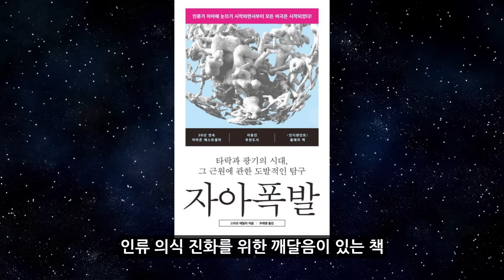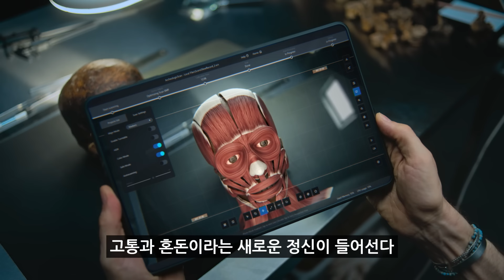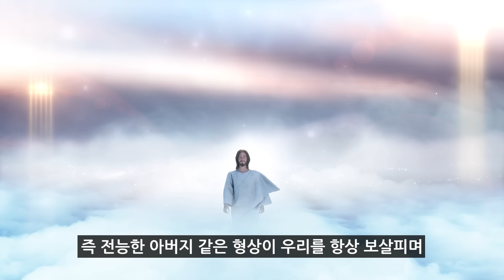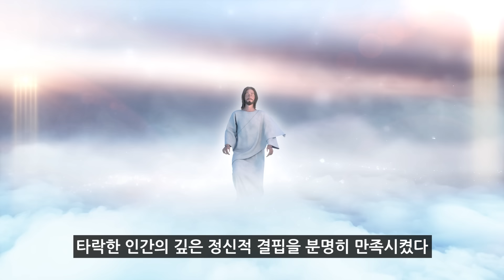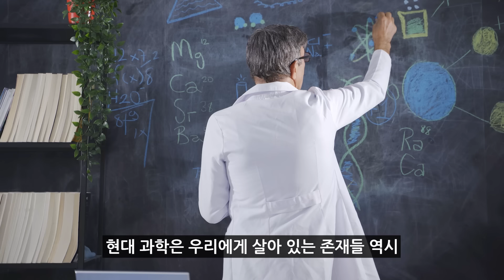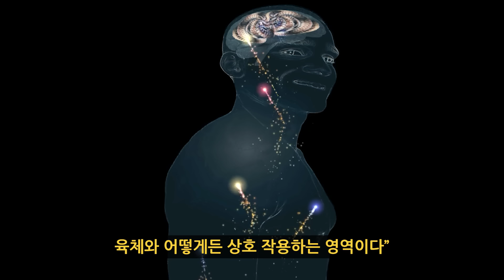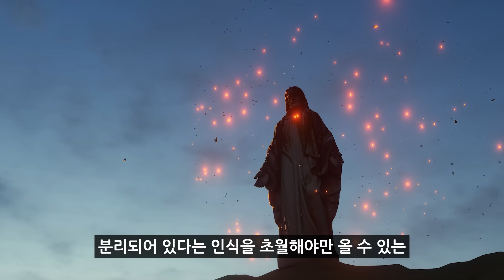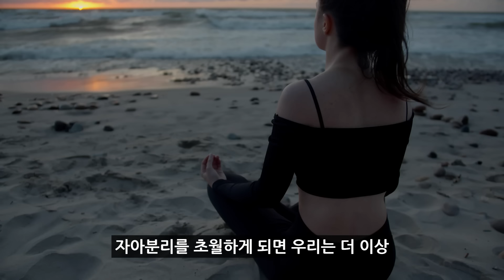의식의 진화를 이루지 못하면 인류가 멸종할 수밖에 없는 결정적인 이유｜자아폭발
[영상 순서]
01:09 인류는 무엇이 잘못되었나
05:09 신과 종교의 탄생
08:53 인류의 멸종은 필연적인가
12:22 인류 의식의 진화를 위한 방법

⌨ 비즈니스 및 구독자 문의

[음원 정보]
Atlantis
Savfk - Music "Ultra by Savfk"
Digital Ghosts - Unicorn Heads
Savfk - Music "The Goldbach Conjecture by Savfk"
Savfk - Music "The Dark Side Of The Sun by Savfk"